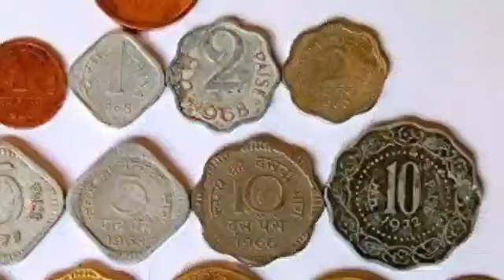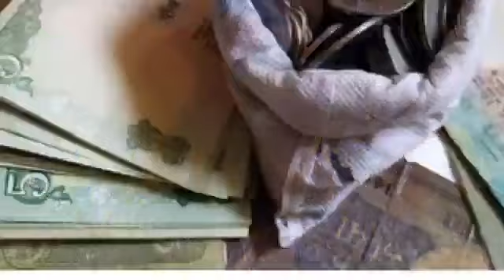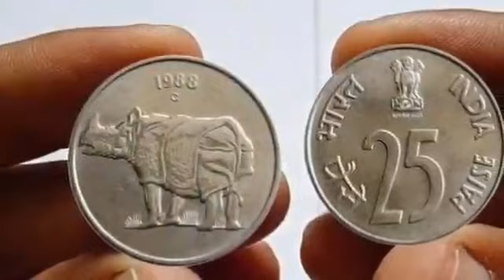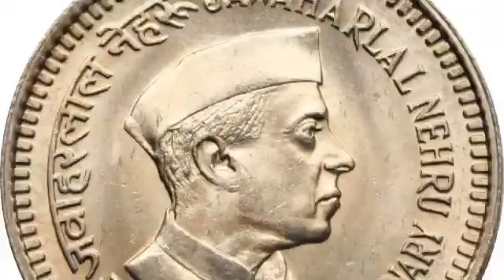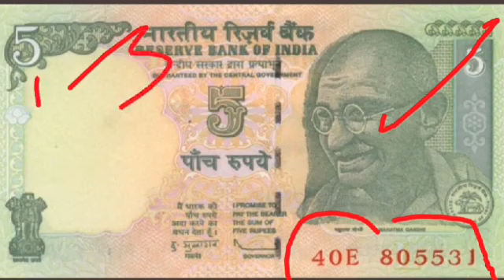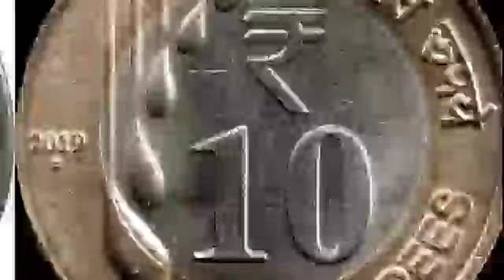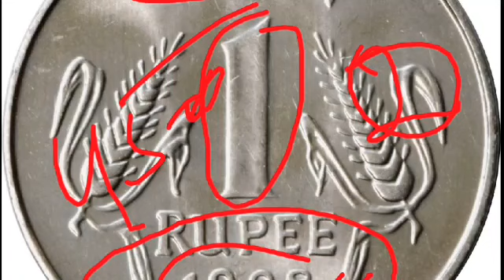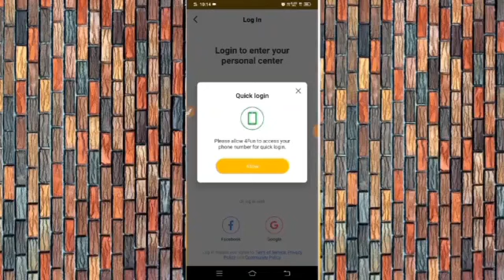sell old Coin direct buyers 📲contact number? indian valuable coins price, most currency mumisum 🔥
Biggest Old Coin Exibition 2022🔥🔥